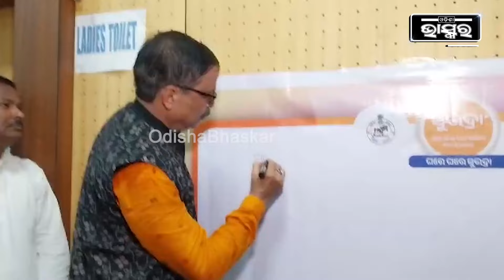ସୁଭଦ୍ରା ଯୋଜନାକୁ ନେଇ ବଡ଼ କଥା କହିଦେଲେ ରାଜସ୍ବ ମନ୍ତ୍ରୀ ସୁରେଶ ପୂଜାରୀ Subhadra Scheme